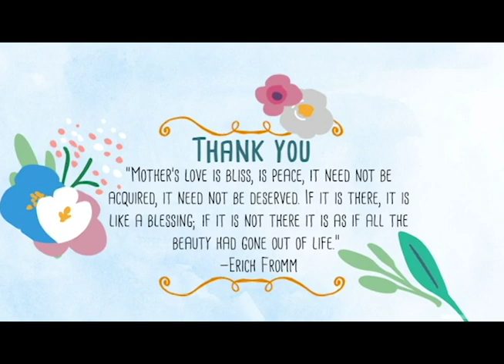A Little More Like You (c) 2015 by Jesse Lindsey Smith and Gary Lynn Glover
Kelli Johnson-vocals
Chas Williams-guitar
Recorded and Mixed at REL Studio Brentwood TN
Slide Show and Graphics- Khyra Copeland and Makala Paul
A special Thank You to the folks who shared pictures of their family, friends, ancestors and their generations for this Mother's Day slide show. And I would like to thank my friend, Jesse Lindsey Smith, for inviting me to co-write A Little More Like You with her. GLG